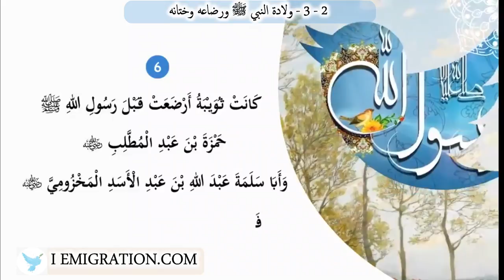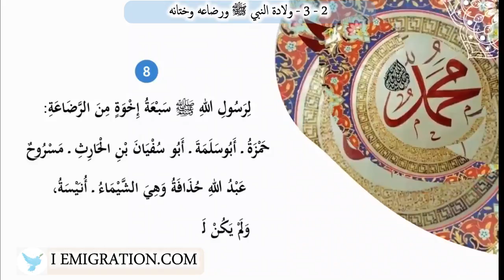3 2 ولادة النبي ﷺ ورضاعه وختانه